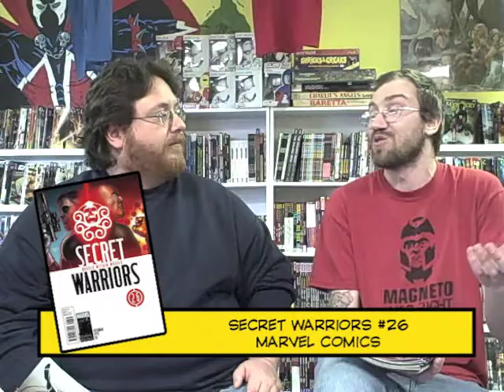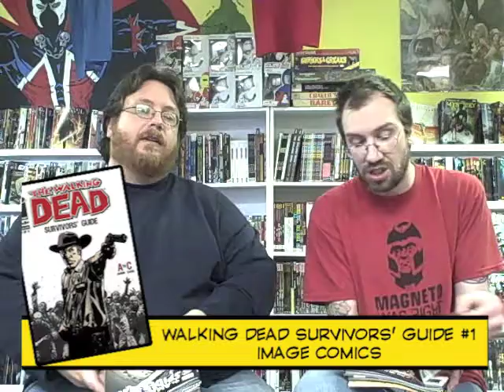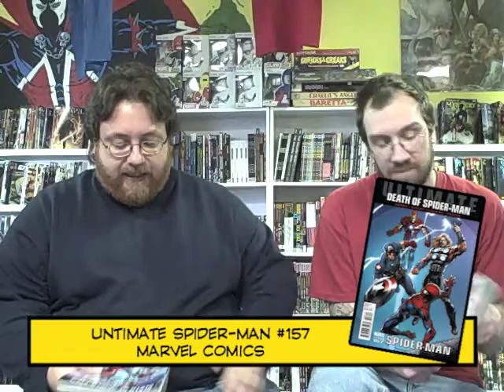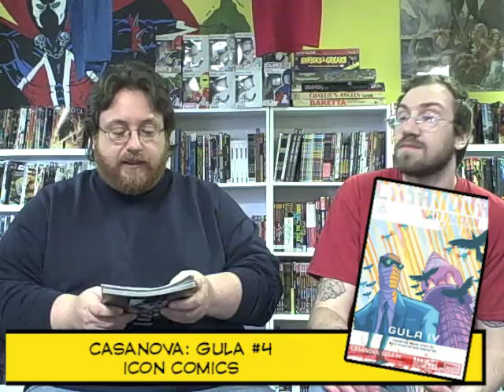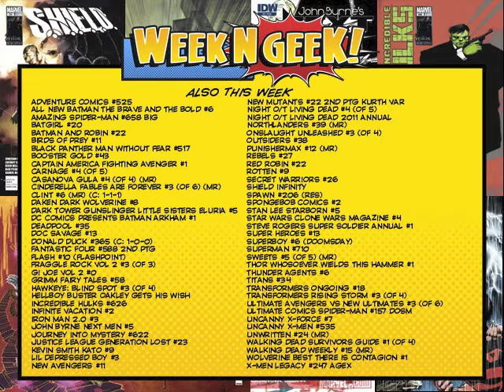WeekNGeek 4.13.11 episode 6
Join Zod Complex Podcast co-hosts, Mike Ortiz and thechrisbrown, for their weekly joust as they discuss books hitting the shelves on April 13, 2011.  Find out what's coming out, what the fellas are excited about, etc.